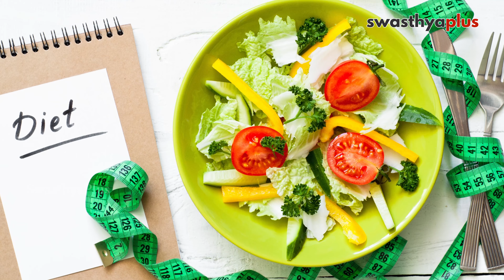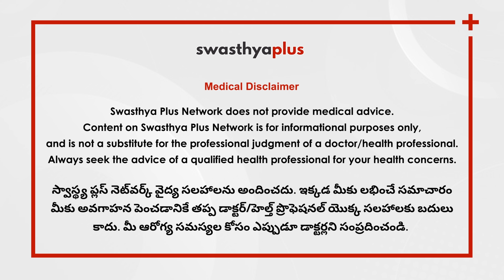పిల్లలకు ఒక సంవత్సరం వచ్చాక ఇవ్వాల్సిన ఆహారం | Diet plan for 1 Year Old Baby | Dr Pradeep Yekollu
నవజాత శిశువుకు ఇచ్చే ఆహారం, ఒక సంవత్సరం పిల్లలకు ఇచ్చే ఆహారం భిన్నంగా ఉంటుంది. యేడాది ఎలాంటి ఆహారం ఇవ్వవచ్చు మరియు ఏమి ఇవ్వకూడదు అనేది చాలామందికి తెలియదు. దీని గురించి Paediatrician అయిన Dr ప్రదీప్ యేకొల్లు తో మాట్లాడి తెలుసుకుందాం.

The food given to a newborn baby is different from that given to a one-year-old. There is a lot of confusion about what food a one-year-old can be given and what not. In this video, Dr Pradeep Yekollu, a Paediatrician, talks about the food that a one-year-old should be given.